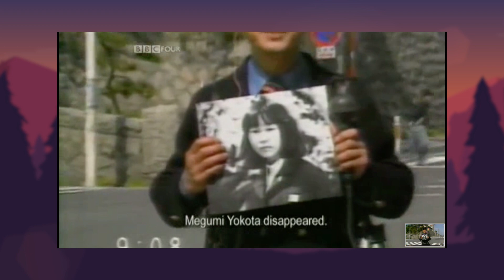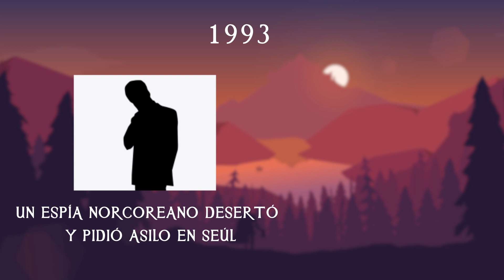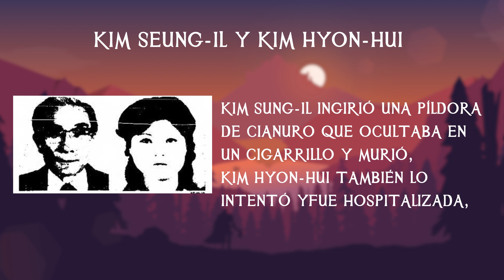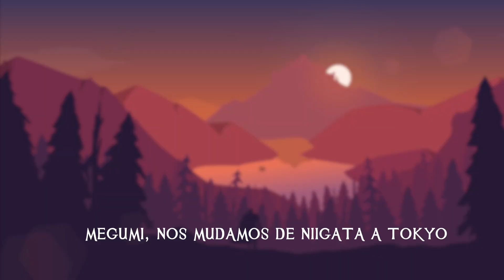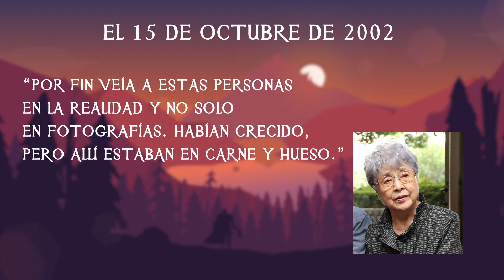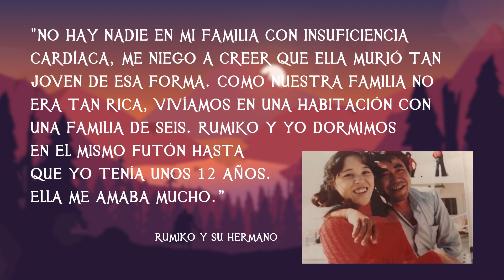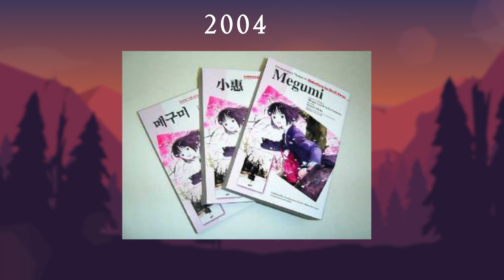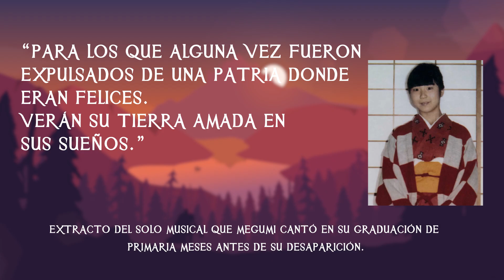Megumi Yokota y los Japoneses Abducidos - TOPCICLOPEDIA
¿Qué sucedió con Megumi Yokota?
La historia de una niña de 13 años y varios japoneses secuestrados por corea del norte, para entrenar a espías 🧐